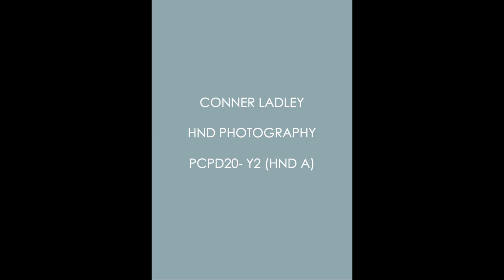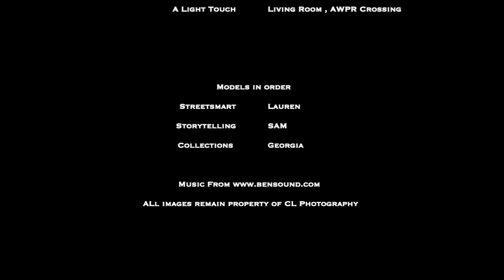CL Photography HND Portfolio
A selection of images I have taken over the last few months for the first block of my HND